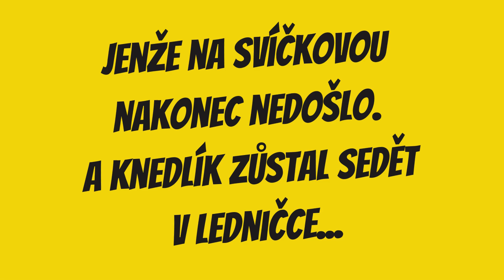Hithit.cz - Vydejme spolu komiks Knedlík a jeho dobrodružství